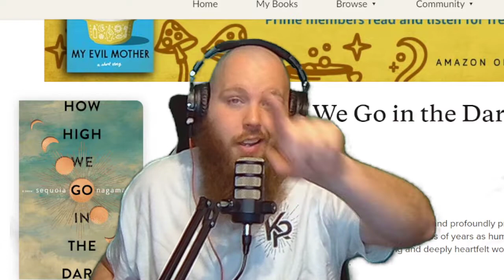Book Review: How High We Go In The Dark by Sequoia Nagamatsu